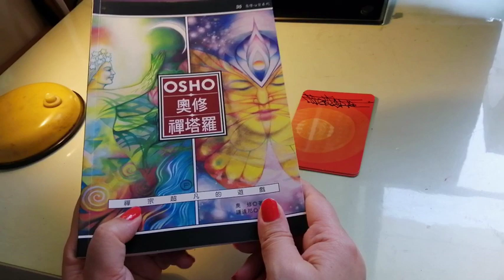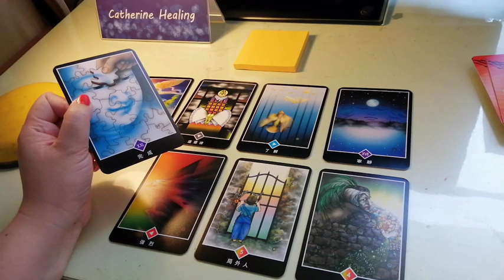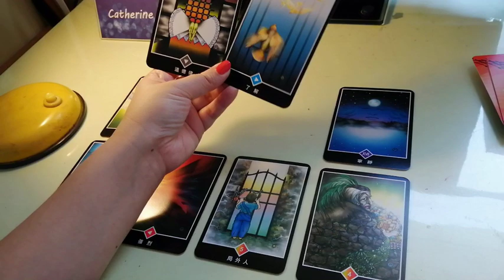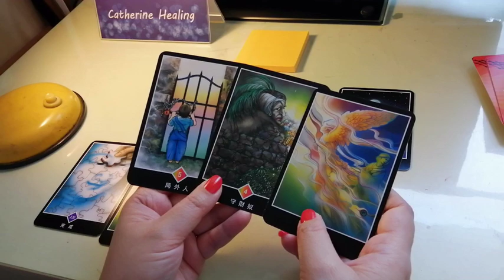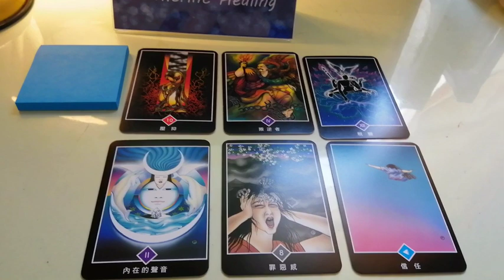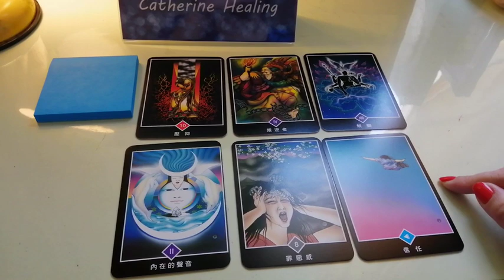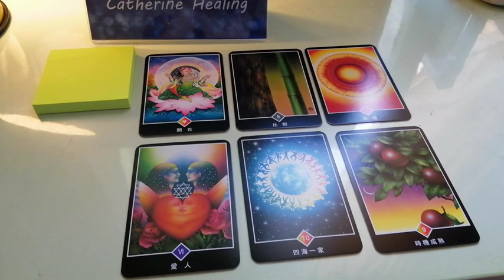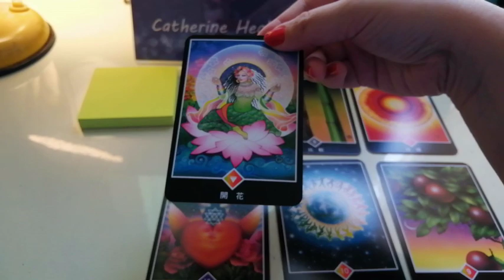【塔羅占卜-問心問自性】奧修禪塔羅(之三)~3選1~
選牌01:18
第1組01:35
第2組10:33
第3組17:11

敬祝 安康~
這次占卜主是用奧修禪塔羅